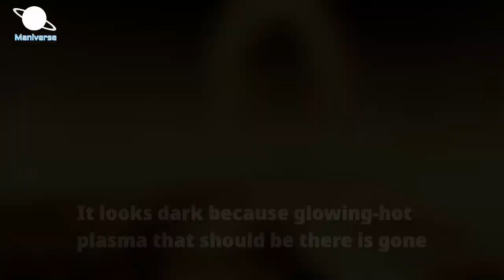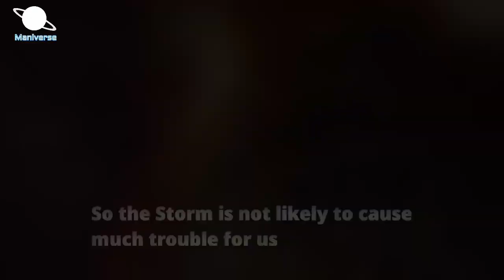Large Hole on the Sun Explodes! | Solar Storm Heading Towards Earth on 04 September 2022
Solar Storm From Giant Hole in Sun's Atmosphere Heading Straight for Earth
On Thursday, the U.S. National Oceanic and Atmospheric Administration's (NOAA) Space Weather Prediction Center (SWPC) warned that a G2-level geomagnetic storm was "likely" to occur this Sunday.

A geomagnetic storm is a major disturbance to Earth's magnetosphere—the region surrounding the Earth that is dominated by our planet's magnetic field.

These interactions between solar material and the magnetosphere produce intense currents and heat up the upper regions of our atmosphere. This can have all sorts of effects, including increasing drag on satellites in low-Earth orbit, altering the path of radio signals and creating satellite navigation errors, and even creating harmful currents in electricity grids on the ground. These interactions can also cause colorful auroras in the sky